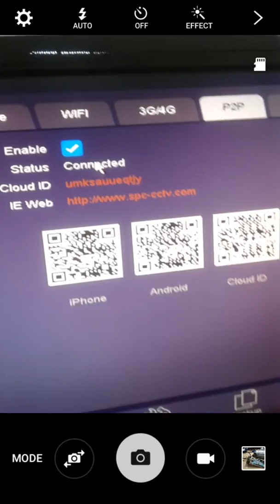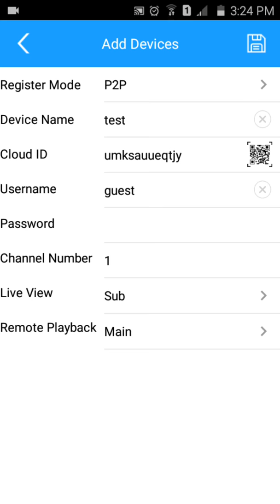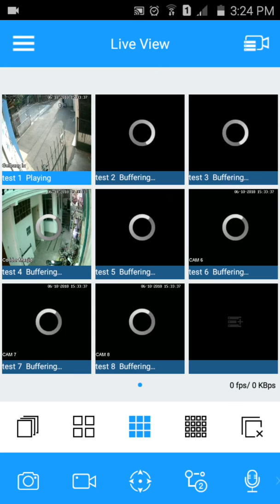Akses (Remote View) DVR SPC Dari Smartphone Menggunakan Aplikasi SPC Pro Cloud Via Jaringan Internet